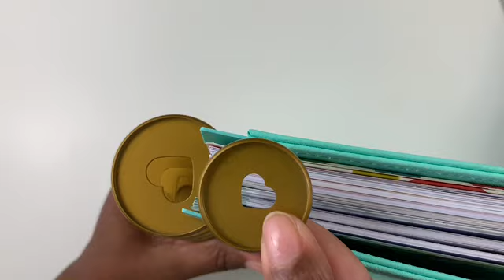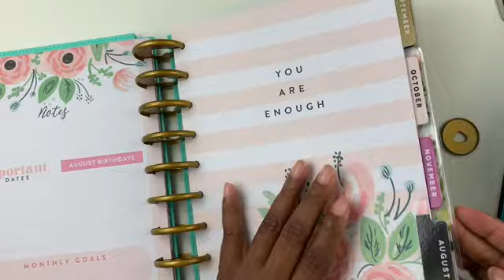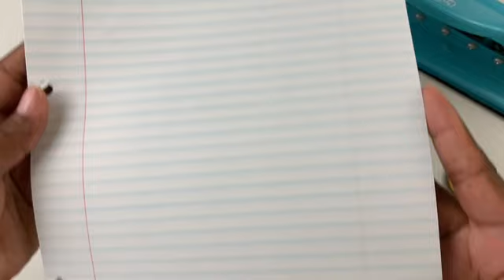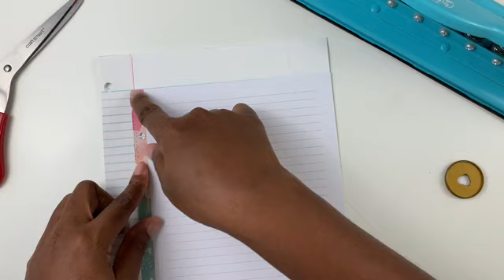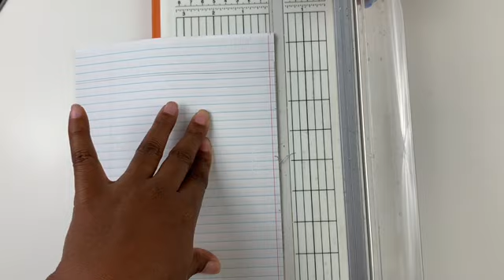Cheap DIY Happy Planner Pages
I know we all be looking for cheaper alternatives to many things, here’s my take on paper. I know it’s not thick like the normal happy planner paper, but it works for me. Try it.